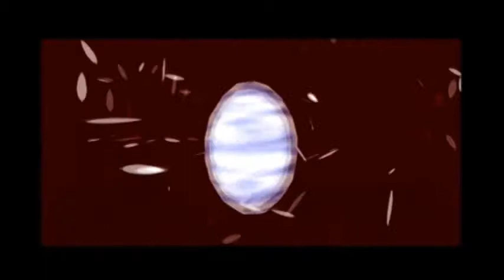Let's Play Legend of Zelda Majora's Mask Part 18: Aye, Aye Captain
In this part we get the Captain's Hat.  We also get a few pieces of heart.